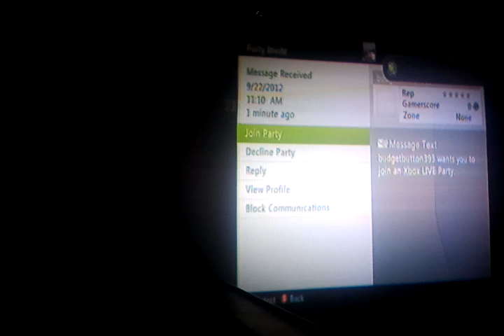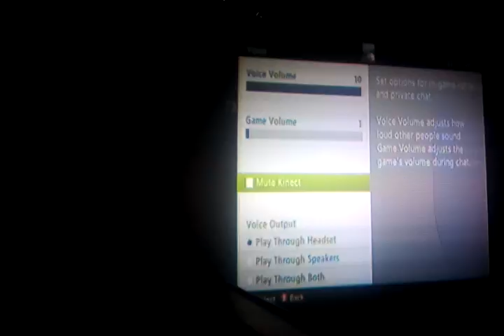black ops game play